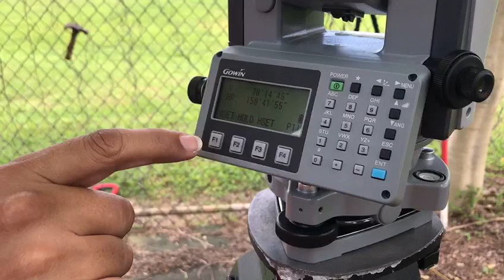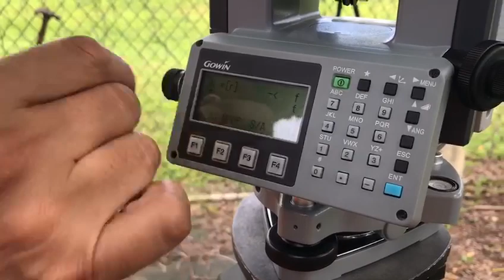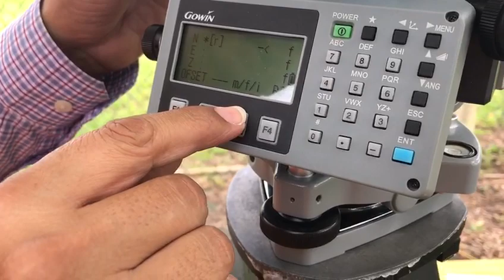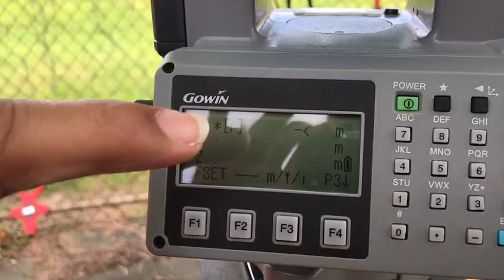Cambio de Unidades En El Gowin TKS-202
Aquí se explica paso a paso cómo cambiar de unidades en el Teodolito TKS-202.

Agradecimiento a El Estudiante Gil Loyo por la grabación de este video.